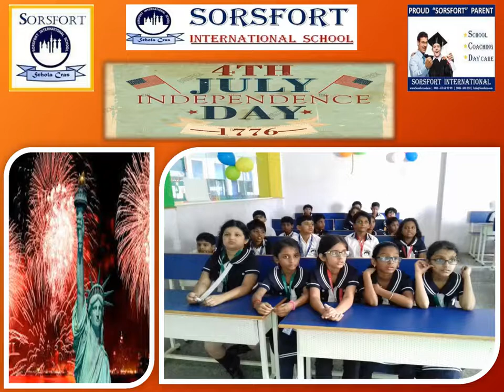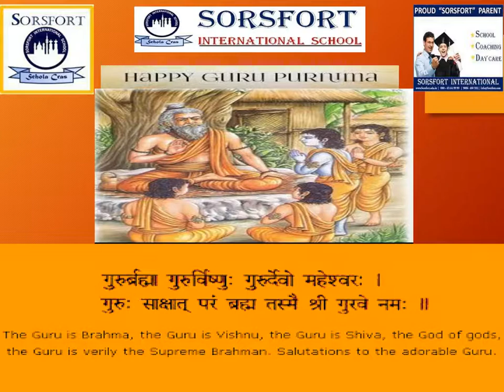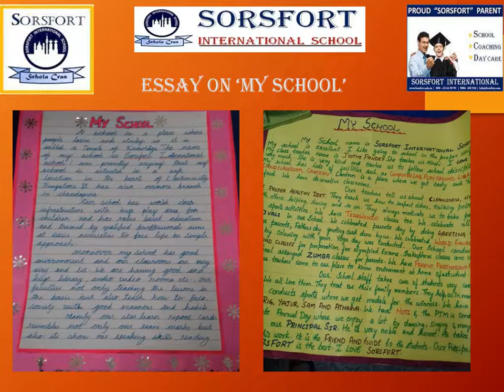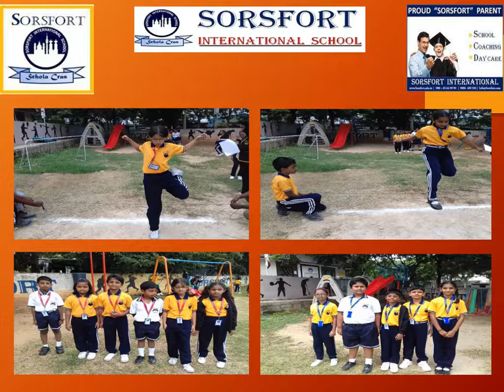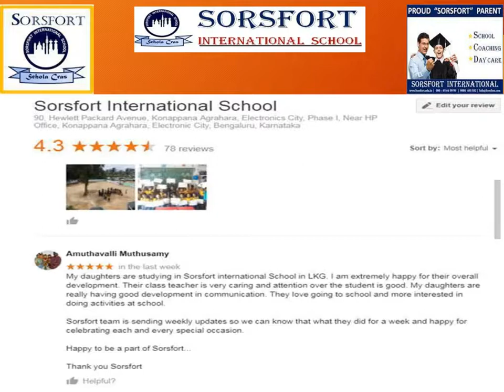SORSFORT TIMES : News Letter (July 2017)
SORSFORT INTERNATIONAL SCHOOL IS THE BEST SCHOOL IN BANGALORE. PARENTS AND STUDENTS JUST LOVE COMING TO SORSFORT